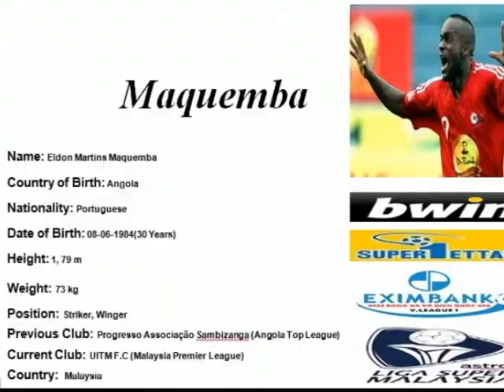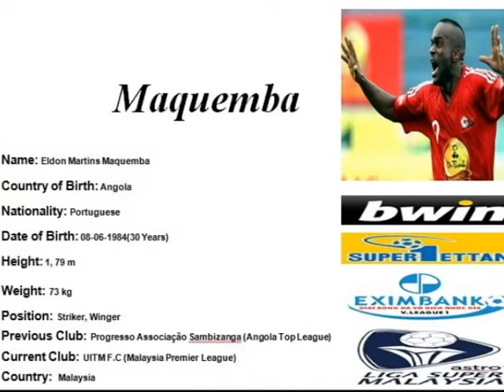Maquemba Highlights MSL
Highlights Malasya